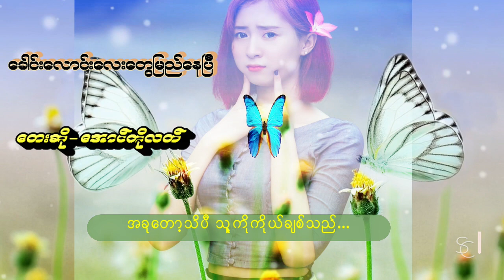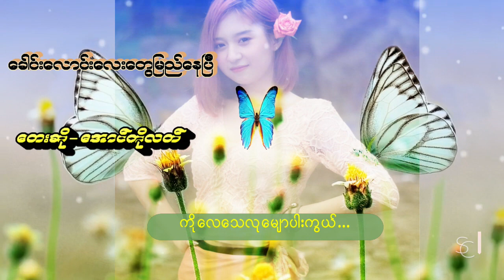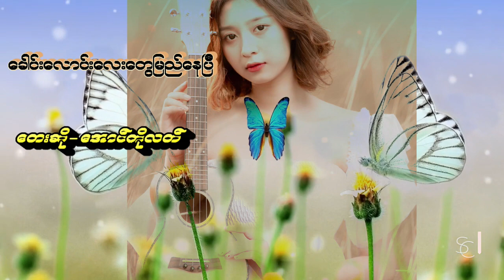ခေါင်းလောင်းလေးတွေမြည်နေပြီ # အောင်ကိုလတ်(Aung Ko Latt)